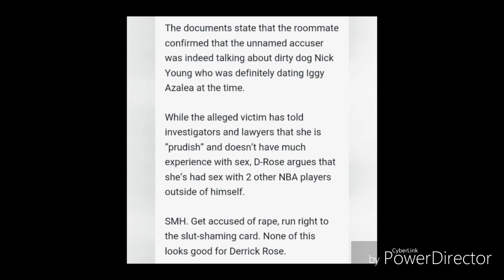Derrick Rose snitch on Nick Young to discredit rape accuser